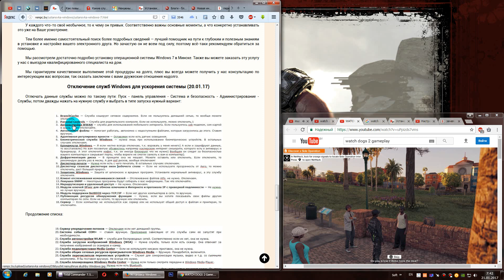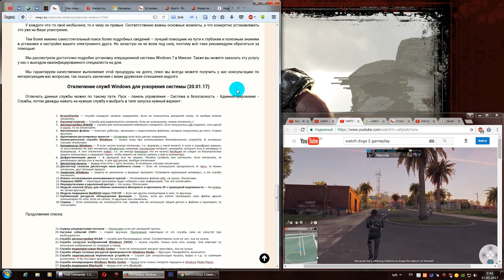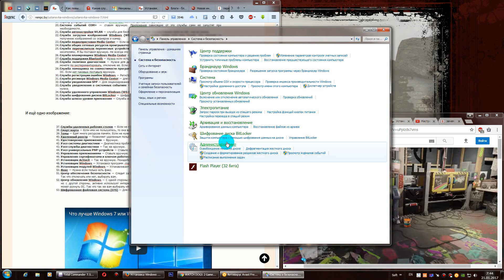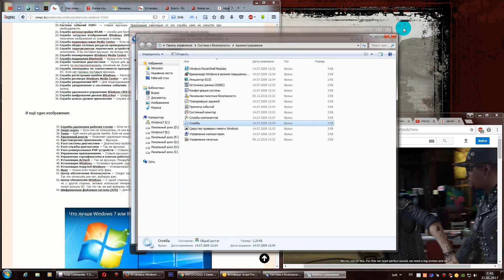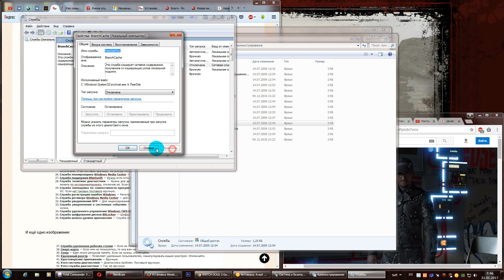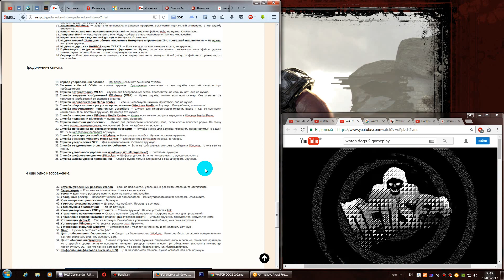Ускоряем компьютер для игр #1 - отключение ненужных встроенных служб!